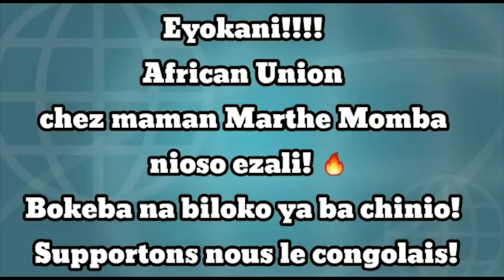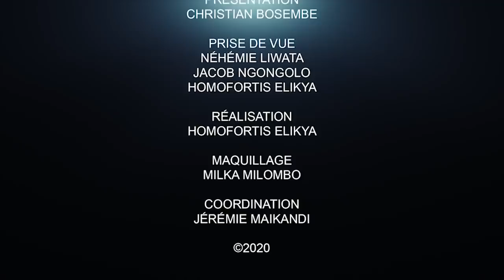CRITIK INFO 18.06.2020 QUAND L'ILLICITE ET LA CORRUPTION FONT LA LOI: KABUND DESTITUÉ, LES LEÇONS.